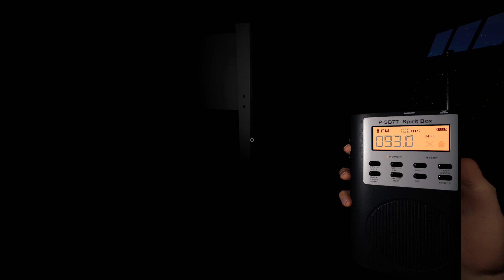Let's Play Phasmophobia Solo Part 314